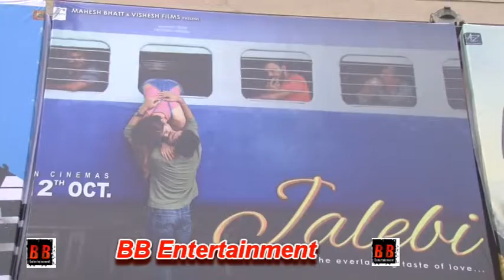Public Review For Film Jalebi